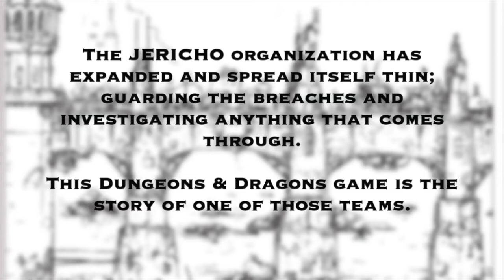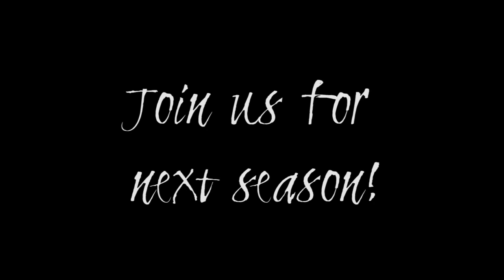Jericho Squad 77 2021 recap.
Just joining us for Jericho Squad 77 and want to catch up on the story?  Check out this recap edited by Catalina of Little Spark Films.